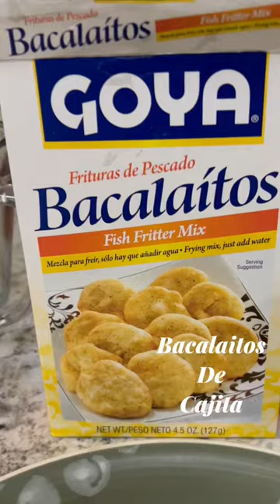Bacalaitos Goya (cod fish fry )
Bacalaitos Goya